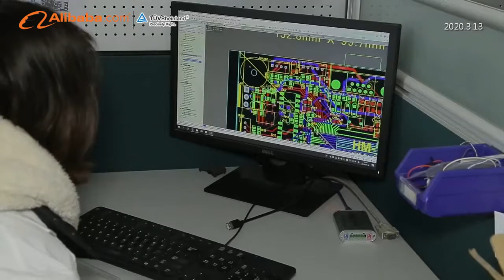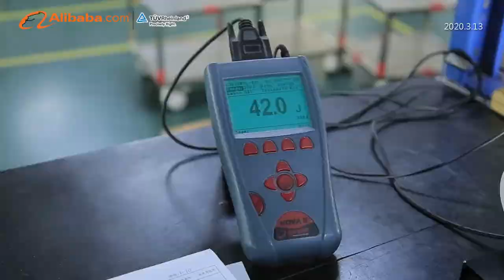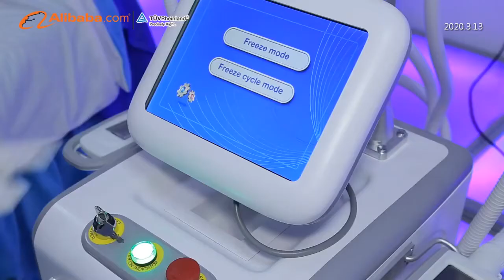Shandong Huamei Technology Co., Ltd -20 years of experience in beauty equipment manufacturer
Shandong Huamei Technology CO., Ltd. (Shorted as Huamei) is located in the beautiful International capital of Kite - Weifang City, China. Huamei is a professional high-tech company specialized in the development, production, sale and service of Diode Laser,EMS Machine,E-lights, IPL equipment, Q-switched Nd Yag Laser equipment, RF machines, Cavitation equipment, Micro-dermabrasion equipment and CO2 Fractional laser medical equipment in China. Our quality products are hot selling items both at home and abroad. We enjoy a sound reputation in medical beauty field for our durable machines and good services. We successfully develop EROSE series high-tech beauty equipment, such as IPL skin rejuvenation systems, Q-switched Nd Yag Laser equipment, RF devices, RF&IPL systems, Cavitation systems, etc. Our products are widely used in beauty salons, dermatology hospitals and medical institutes. Our products are certified by CE1023, ISO13485 etc. We concentrate on the high quality and high technology of equipment with the features like easy-operation and durability. We believe in the rule of "honest, Cooperation, Creative, High efficiency and devoted to work" to realize the goal of "High-tech make beauty, Beauty give me confidence, and Confidence oriented from Huamei". We are doing our best to enable us to be a famous company in the beauty and medical industry.